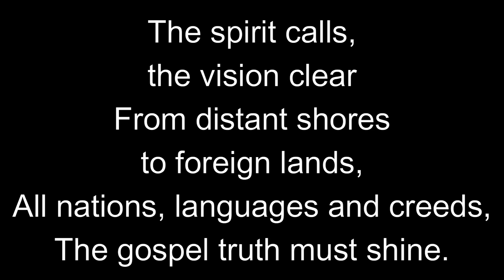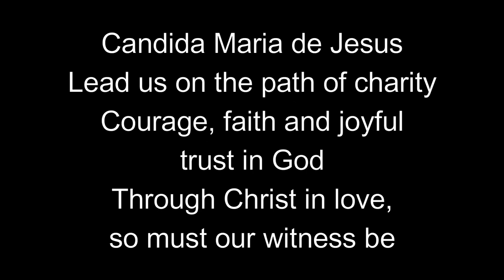Hijas de Jesus Jubilee Hymn